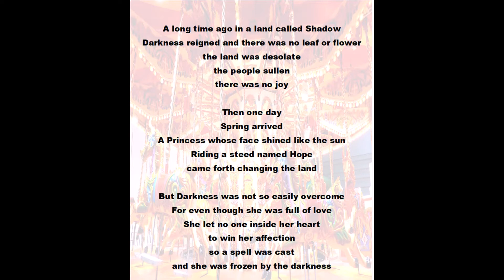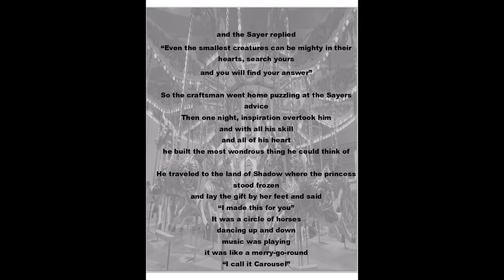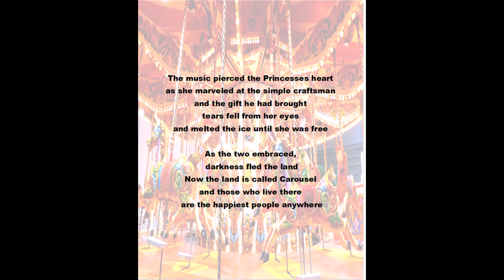Carousel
Short story written and narrated by author.